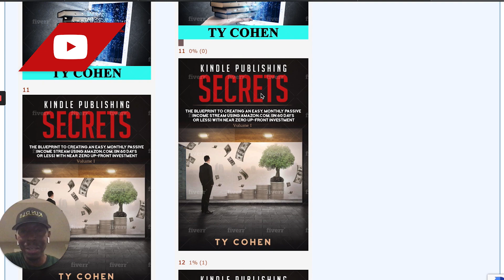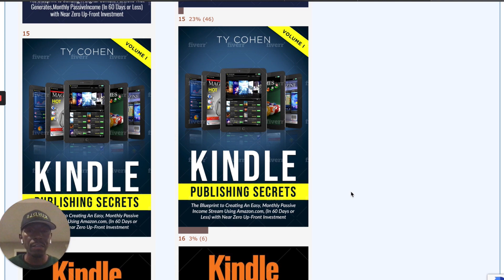This Is How You Can Build Your Influence Within Your Niche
People love to be heard and to have their opinions valued. Have you thought about joining Facebook groups centered around your niche? These groups have authors from all over the world. Joining these groups allow you to survey and poll book covers that will help you sell more to your target market.

If you’re interested in learning more tips and tricks on publishing your eBooks on Amazon sign up

to watch the easy way to make money online
If you’re ready to learn how to generate 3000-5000 informational product sales every single month with predictability down to the dollar and day … All while someone else does 90% of the work for you!

Watch the free 3 part video that shows how to quickly get started with Amazon Kindle publishing Here;

Kindle Publishing Templates - Get access to time saving templates that help you to publish better content, faster: Here;

Are you using Amazon ads to sell more of your books?

Learn how to use Instagram and And Twitter to drive more readers and buyers to your books Go here;

$200k a month with digital content publishing? Watch the video here to see how

We’d love to interview you for our community. Go here to submit a request

Interview Ty for your podcast, YouTube channel or other media outlet